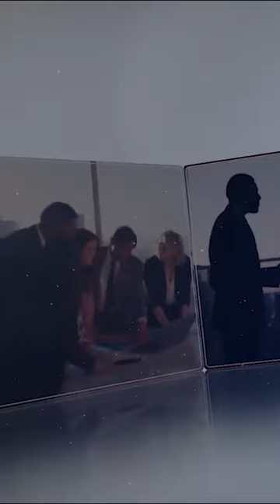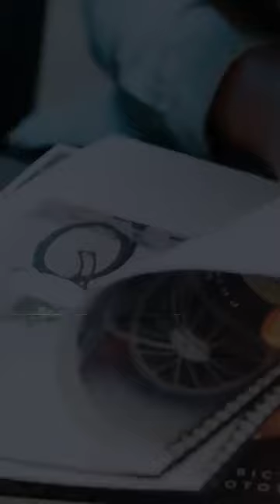Sales Mastery: Conquering Challenges, Achieving Success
Are you ready to add more knowledge to your business arsenal .

Get ready for the Upcoming Power Meeting of Entrepreneurs..

This is the advantage of being part of this Global  Business Community

The theme of this month's meeting is;

Your Knowledge of sales is the difference between failed and successful businesses.

Do Miss Out.

Time [2pm]

For Updates on this event Follow Us On
Facebook Page: ILead Global - English Community